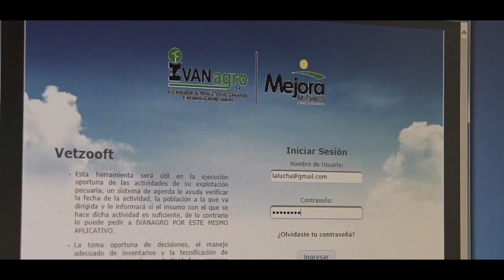La nueva porcicultura, mejorando con las TIC ViveDigitalTV C36 N7